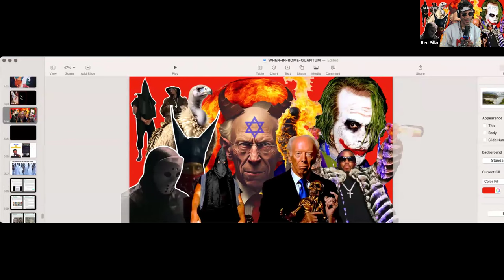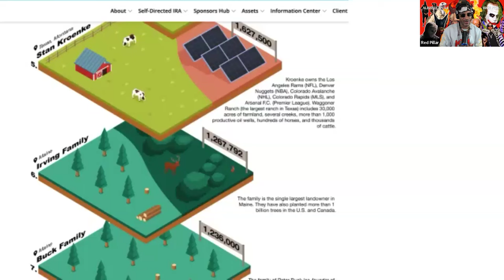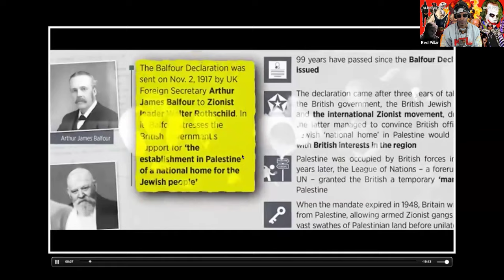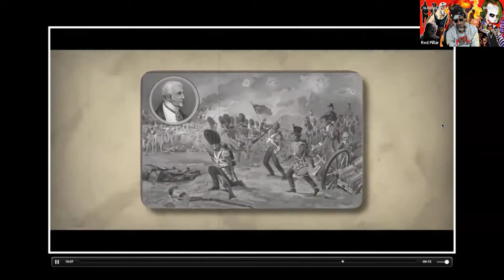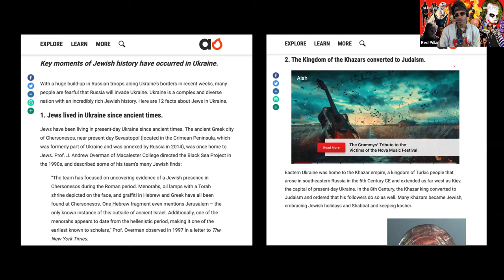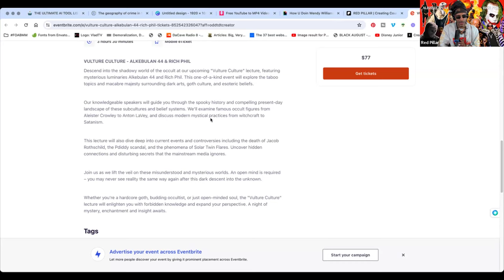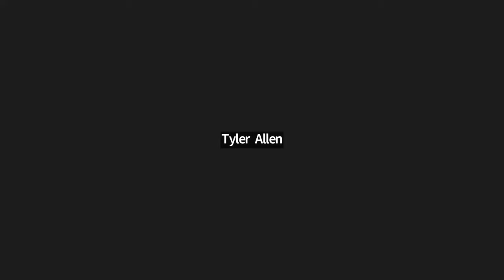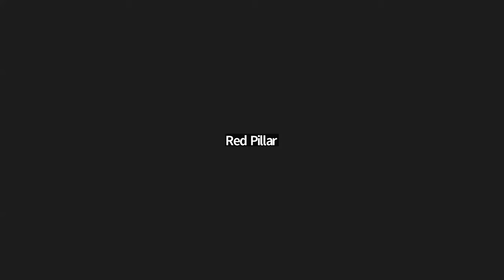Vulture Culture Master Class with Alkebulan 44 & Rich Phil